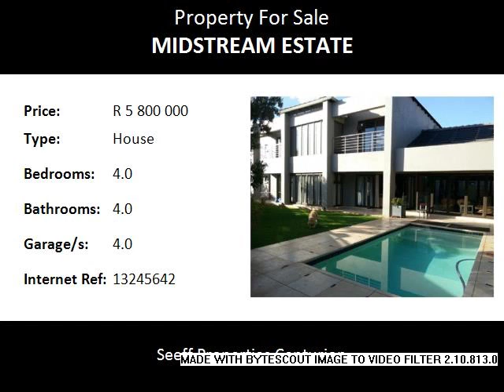4.0 Bedroom House For Sale in Midstream Estate, Centurion, South Africa for ZAR R 5 800 000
Bedrooms: 4.0
Bathrooms: 4.0
Garages: 4.0
Price: R 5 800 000

Property Description:

This home offers 4 en-suite bedrooms. Study. Staff accommodation. Patio with braai. Private garden with irrigation system. Sparkling pool. 4 Living areas. Situated close to all amenities.